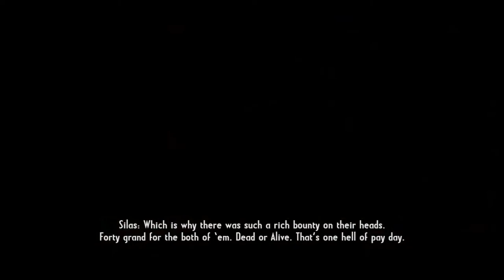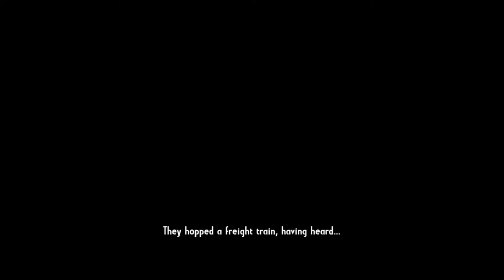Call of Juarez: Gunslinger - Mission 12 - Death Rides a Steel Stallion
Stigla i dvanaesta epizoda ,te poslijednja osma epizoda serijala. Nakon ovoga nam ostaju jos samo 3 epizode te slijedeci serijal..

U igri se radi o Divljem Zapadu i kaubojima te jednim od najpoznatijih odmetnika i Bounty huntera Silasa Gravesa... Znaci igramo kao lik Silasa Gravesa u njegovom putu ka osveti...Podjeljenog u 8 epizoda...

Episode 8: Jesse James
Misija 1 - Death Rides a Steel Stallion